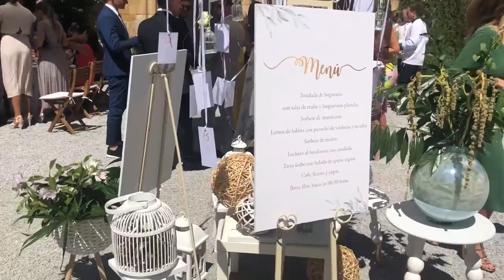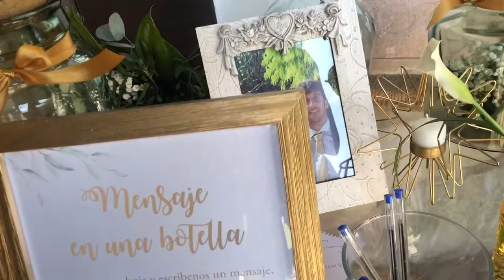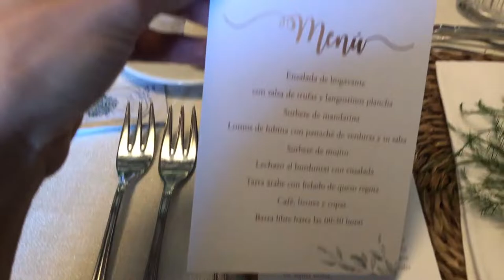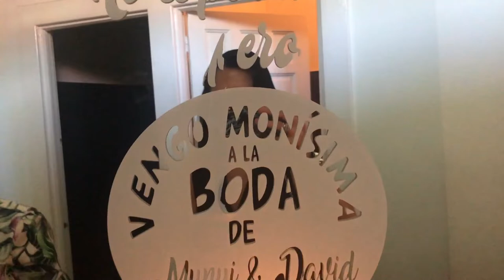BEAUTIFUL SPANISH WEDDING 👰 🎩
Here I have the video where I attended my first spanish wedding and it was so beautiful . Just few images because I had fun and didn't record much . Hope you like it .
Congratulations to Munji and David .

Hello 🤗
Always with 💕 ,
Petryna